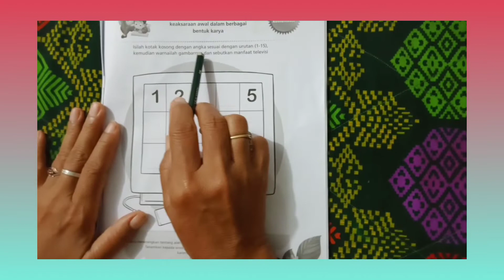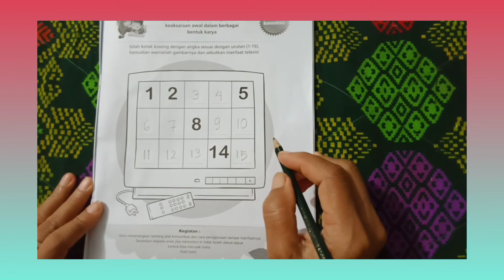M.11 Klp.B melengkapi angka yang kurang